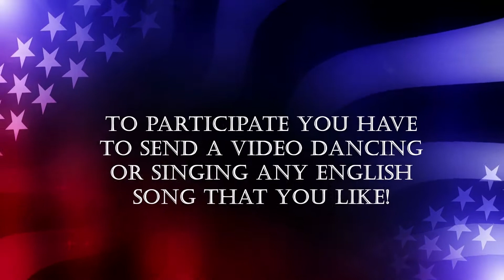American Independence Day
Estimada Comunidad Matildina , como departamento de ingles los invitamos a participar en la semana de la  independencia de Estados Unidos, " Happy Independence Day" , estamos organizando un Concurso de Talentos junto a la profesora Miss Camila Flores , llamado "American Got talent" , para participar deben enviarnos videos cantando o bailando , ademas de una  breve presentacion en ingles y musica en ingles hasta el dia lunes 26 de julio.                                                                                                  Muchas gracias ❤️ Los ganadores seran premiados 👍